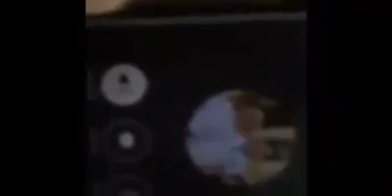KHẨN!!! Lm Nguyễn Đình Thục và giáo dân đang bị công an bao vây ở Văn Thai Song Ngọc.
SOS Lm Nguyễn Đình Thục và giáo dân đang bị công an bao vây ở ...
SOS Lm Nguyễn Đình Thục và giáo dân đang bị công an bao vây ở giáo họ Văn Thai thuộc giáo phận Song Ngọc.

Nguồn Emily Page-Le